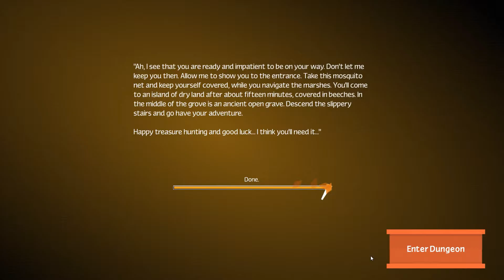Ep.2 Hache the IV and the Dungeon of Rats: Unexplored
A new character, a new dungeon. Don't worry I'm gonna try and go the distance on this next one.